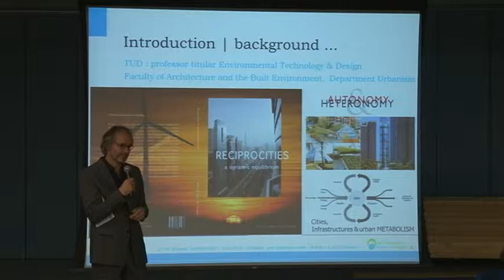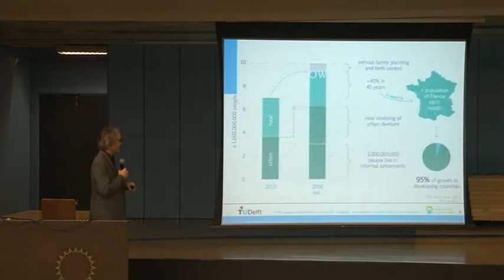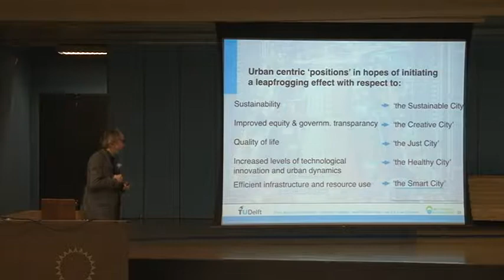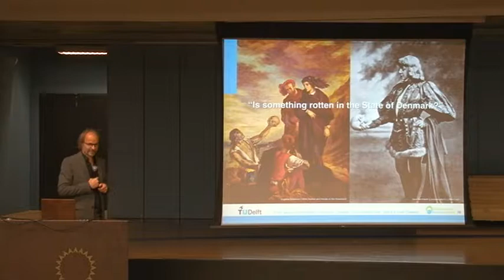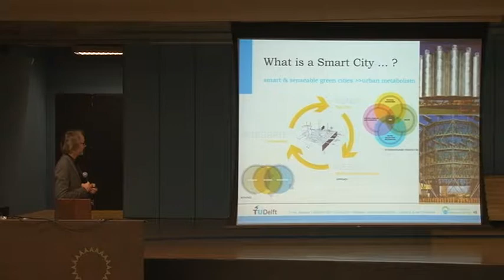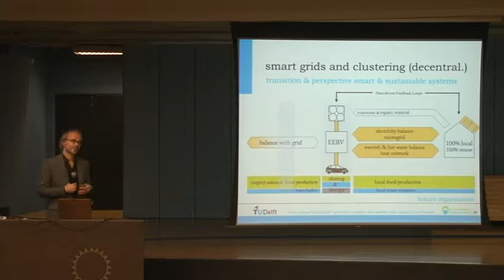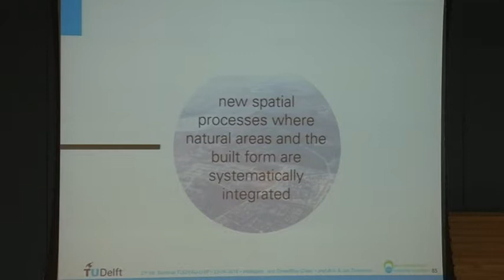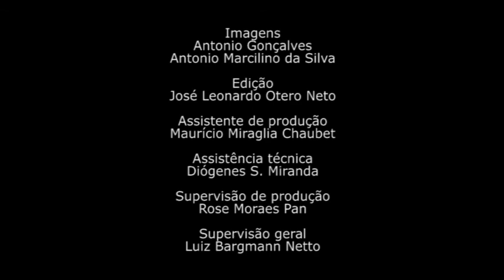Arjan Timmeren - Sistema Hidroviário Metropolitano de São Paulo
O ciclo de palestras busca discutir o uso do sistema hidroviário de São Paulo, desde o consumo humano até a utilização como transporte urbano.

Duração: 46:47

Organização
Faculdade de Arquitetura e Urbanismo
Universidade de São Paulo
Departamento de Projetos

Faculty of Architecture and the Built Environment
Faculty of Civil Engineering and Geosciences
Delft Infrastructures & Mobility Initiative

Palestrantes
Prof. Dr. Ricardo Toledo Silva
Prof. Dr. Nabil Bonduki
Prof. Dr. Mario Thadeu Leme de Barro
Prof.ª Dr.ª Maria Lúcia Refinetti
Prof.ª Dr.ª Maria Cecilia Loschiavo
Prof.ª Dr.ª Maria Angela Faggin
Prof. Dr. Marcel Hertogh
Dr. Fernando de Melo Franco
Dr. Casemiro Tércio Carvalho
Prof. Dr. Arjan Van Timmeren

Imagens
Antonio Gonçalves

Produção
VideoFAU